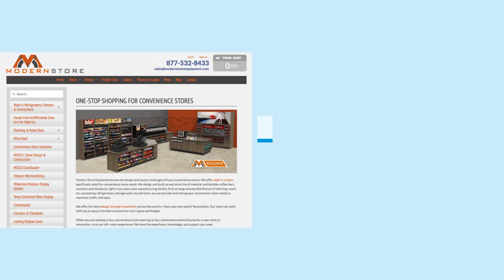MOCO CleanGuard+ Video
Our exclusive line of MOCO cabinetry was already clearly superior to other c-store cabinetry thanks to:
• Smooth interiors and exteriors that leave nowhere for dirt to gather.
• No metal bands or welds where germs and mold and grow.
• Edges applied so there are no glue joints to collect dirt and germs.
• Removable kicks for easy cleaning.

Now we've added all the benefits of CleanGuard+, a built-in antimicrobial layer beneath the laminate surface that provides lifetime protection against mold, mildew, and bacterial odors.